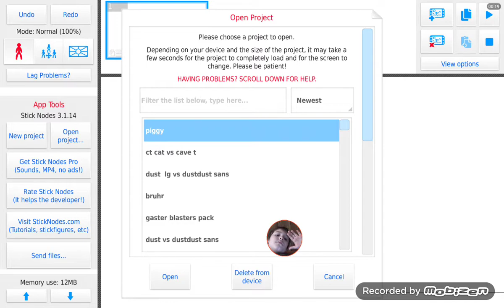slendy tubbies vs Piggy yay this is probably not going to get copyrighted